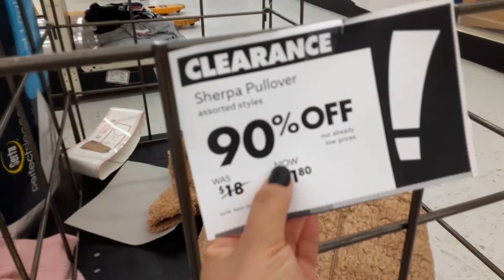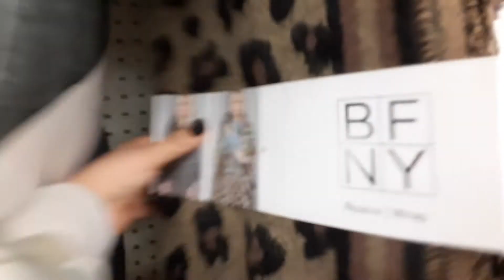Vamonos al 90%% 🚗💨💨💨💨💨💨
Buenisimas liquidaciones en ropa de invierno.